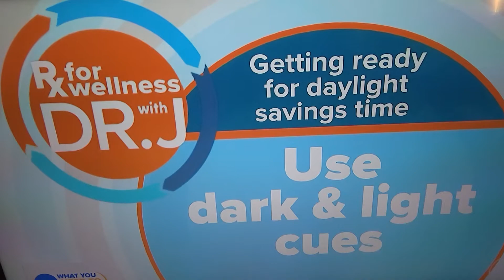An Hour Change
Adjust for November 7th